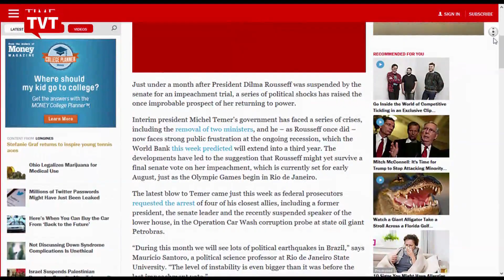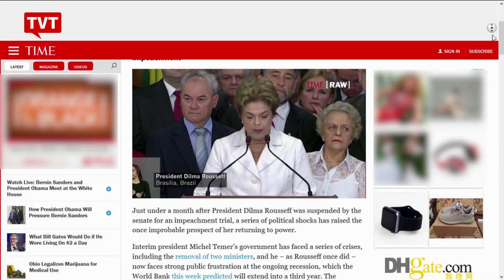Cresce a chance de Dilma voltar ao poder, afirma revista "Time"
Revista norte-americana aborda dificuldades políticas e econômicas que presidente interino Michel Temer tem enfrentado. E reforça possível volta de Dilma ao poder.